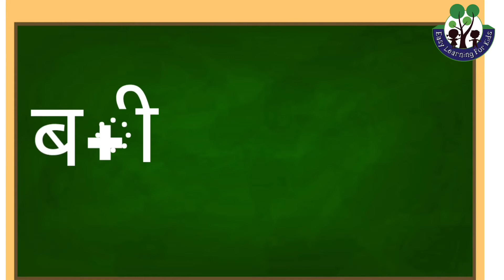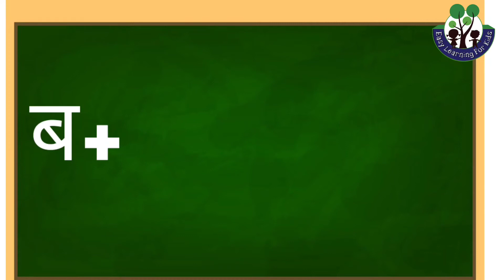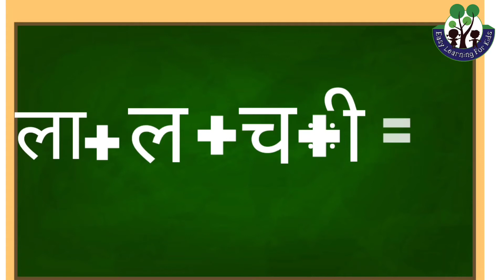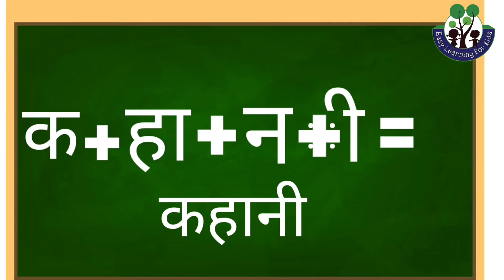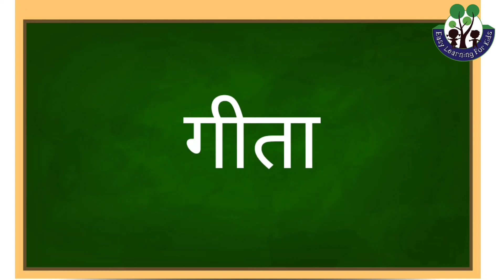Badi ee ki Matra ke shabd | बड़ी ई की मात्रा वाले शब्द | learn Hindi matra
Hi,
Easy Learning For Kids By Nitu Sinha
बच्चों आज आप जानेंगे ई की मात्रा वाले शब्द । हिंदी भाषा के ज्ञान के लिए मात्रा का ज्ञान आवश्यक है । इस पोस्ट में हम ई की मात्रा वाले शब्द बेहद सरल तरीके से जानेंगे
choti e ki matra
choti ee ki matra
e ki matra wale shabd
e ki matra ke shabd
aa ki matra
ee ki matra
इ की मात्रा
इ की मात्रा वाले शब्द
ई मात्रा के शब्द
ई मात्रा वाले शब्द
ई मात्रा वाले वाक्य
ई की मात्रा वाले शब्द
उ की मात्रा
Nitu Sinha
 Hindi Padhna Kaise Sikhen
 Hindi learning video for kids
 ee ki matra in hindi
hindi grammar
 learn hindi for kids
 हिंदी मात्रा ज्ञान
हिंदी मात्राओं का ज्ञान
 हिंदी मात्राएँ
 hindi speaking
 hindi varnamala
 swar
 hindi for kids
 varnamala